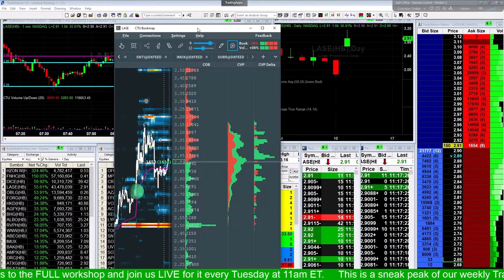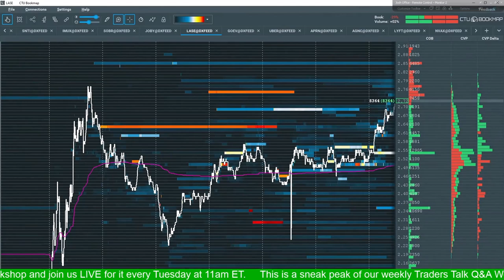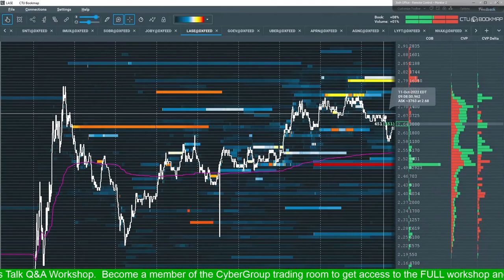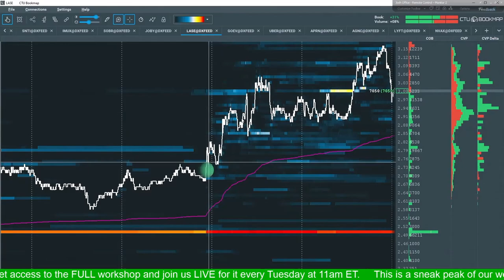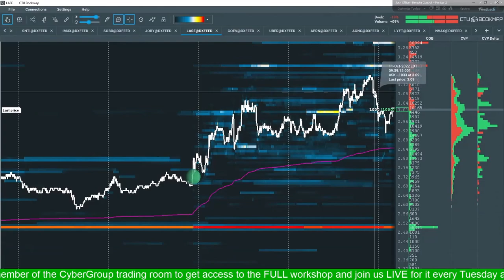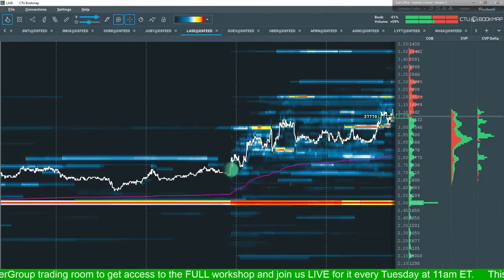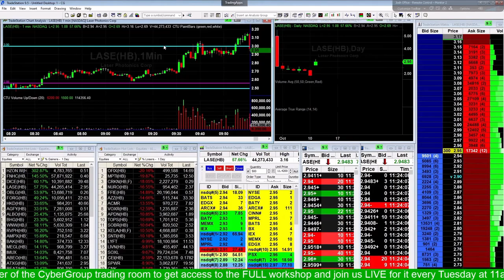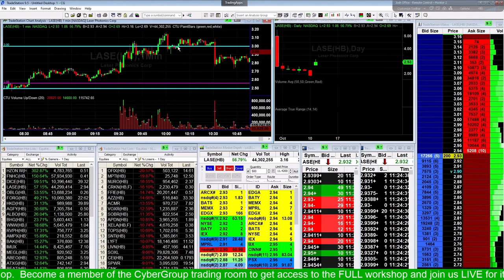How To Use BookMap To Day Trade Stocks with Senior Instructor Josh Levitan